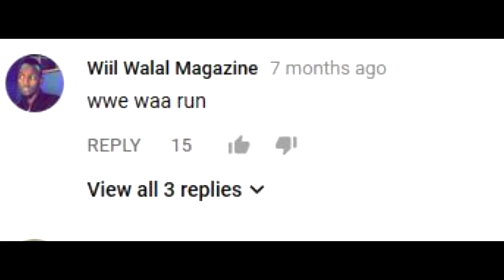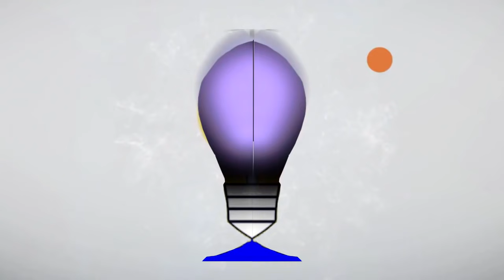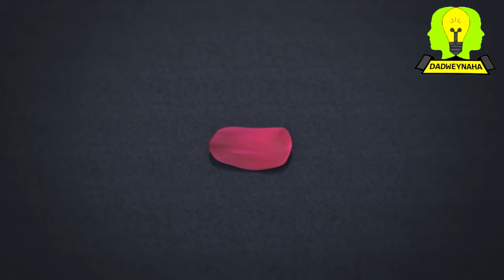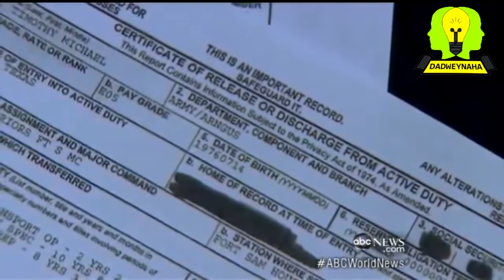masaracada& american got talent BEEN!! proof america's got talent and wwe are fake